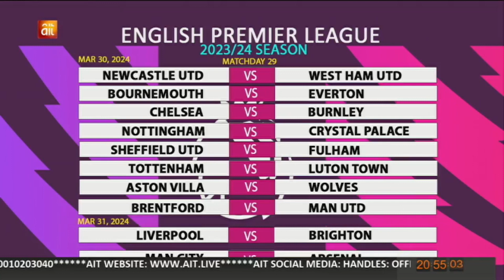English Premier League: Arsenal, Manchester City Clash Headline Match Day 29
ABOUT FLEXIBLE_NEWS
Flexible_News PRESENTS NEWS CONTENTS that, inform, educate & entertain the 3f's (family, friends, and followers). You can find video clips and segments of some news stories.